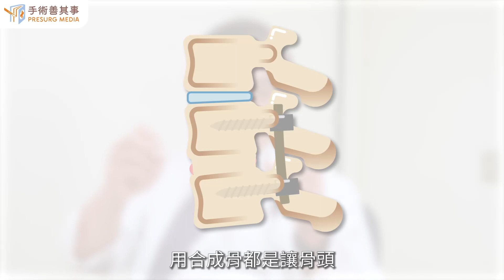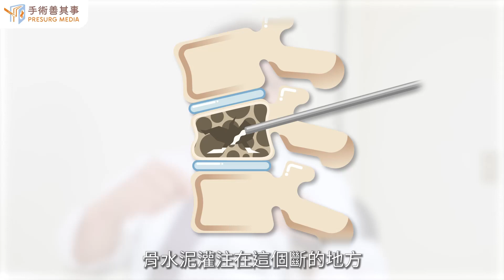【脊椎手術常用哪些補骨醫材？】陳文哲醫師／中山醫院｜手術善其事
►更多骨水泥知識：【骨水泥該如何選擇？風險、後遺症、術後注意事項】

脊椎手術常用哪些補骨醫材？

若人體骨骼因事故、老化退化、骨質疏鬆、切除腫瘤後，需要填補骨頭缺陷，或是要加快骨頭恢復速度，醫師會選用補骨醫材，大致可以分為五類：

1、自體骨：以自身的脛骨、腓骨、肋骨、腸骨等，取出骨頭並填補到缺損部位，比如補骨矯正手術，優點為不會有排斥反應。

2、異體骨：捐贈大體提供的人骨，去除礦物質、保有人骨生成所需的傳導因子，可以引誘骨細胞生成，但自費金額較高。

3、異種骨（生物骨）：將牛骨、豬骨去除脂肪和蛋白質後，高溫燒結而成。優點為和人體骨骼結構類似，可促進骨細胞增生，但還是有少數人會出現免疫排斥反應。

4、合成骨：最常見，主要材料為磷酸鈣鹽類，成分和人體骨類似，但缺乏生長因子，誘導骨生成效果較差。不過，因可大量製造，且沒有衛生疑慮，仍是使用主流。

5、骨水泥：骨水泥的成份為甲基丙烯酸甲酯 (Polymethyl methacrylate, PMMA)，又稱做壓克力，但跟我們印象中的壓克力差很大，有像膠水般的液體狀，也有可塑性高、能捏出不同形狀的黏土狀，但不論哪種骨水泥，使用前得先將粉劑和溶劑快速混合，再塗抹填補骨頭空洞，因為硬化過程會釋放熱能，固定後無法再改變形狀，所以相當堅固。